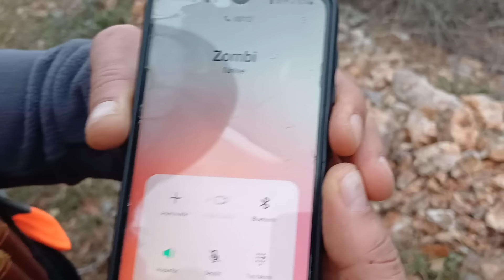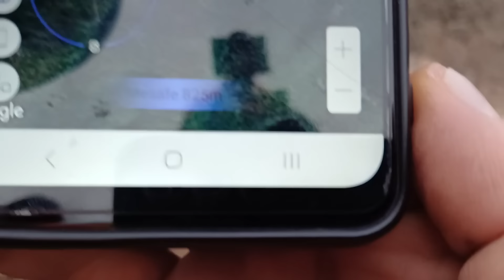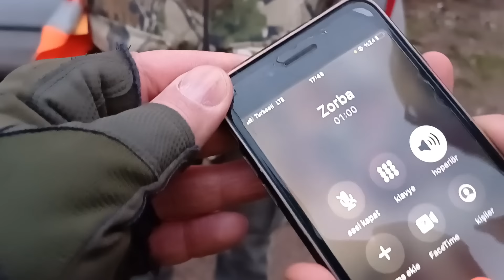Amasya Domuz Avımız